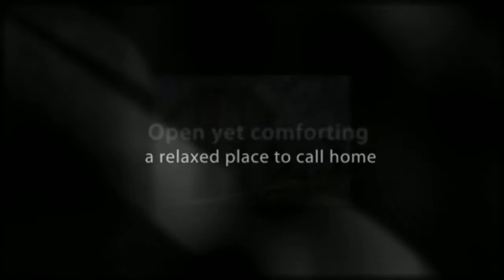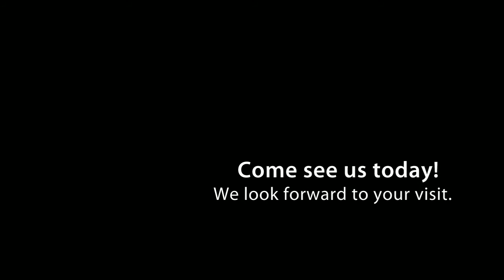Adams Square Apartments